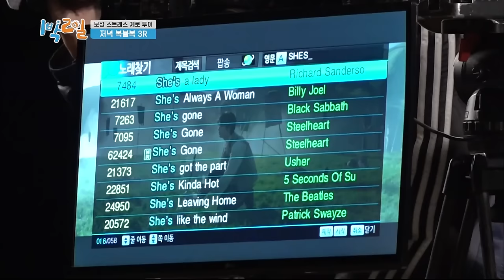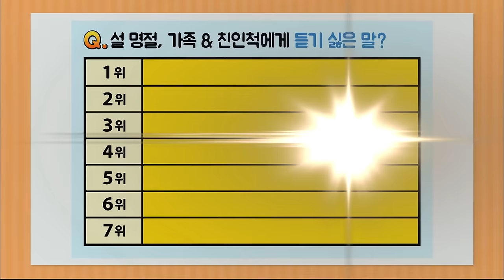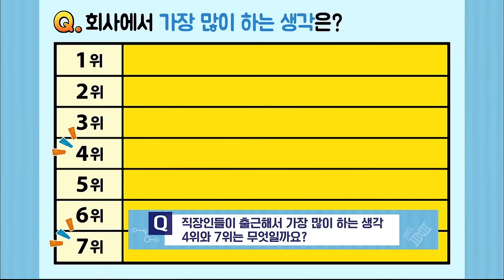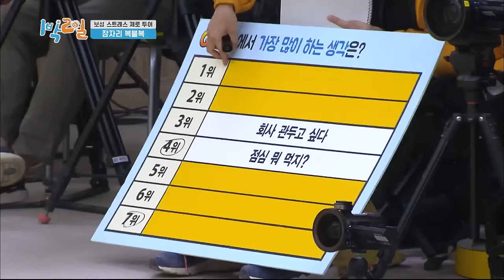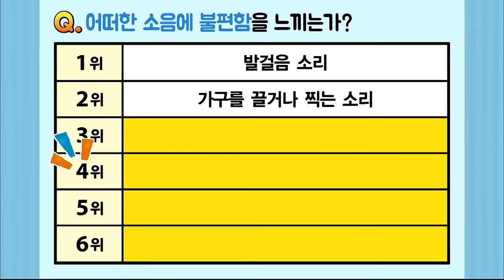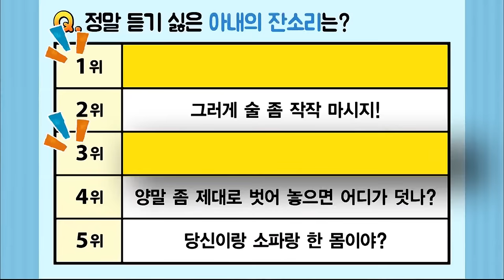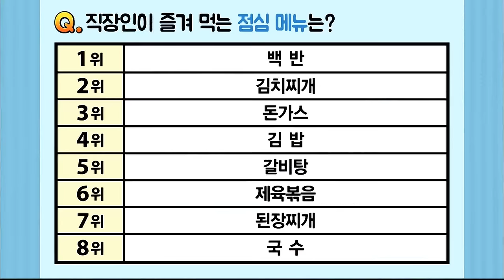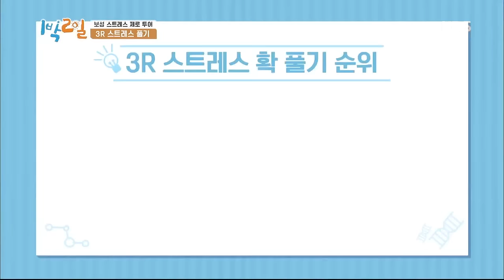✨Collection of funniest moments in Two Days and One Night✨ [2D1N LEGENDARY] | KBS WORLD TV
00:00 Pillow fight
08:40 Karaoke
18:49 Forward rolls
33:02 Giant tissue